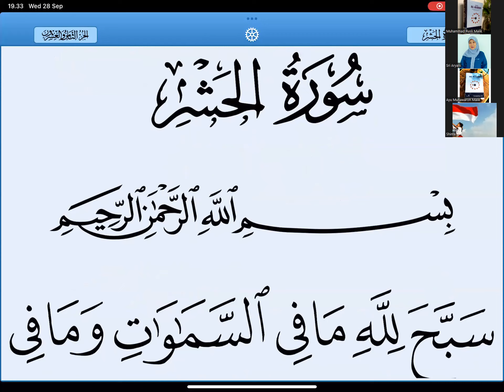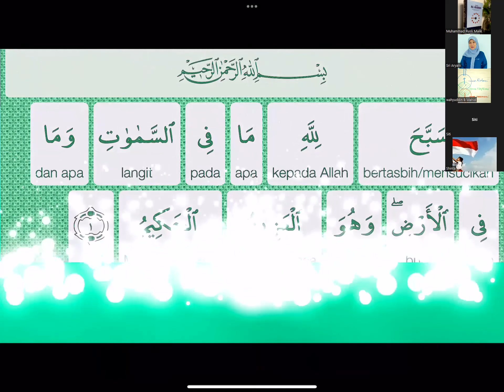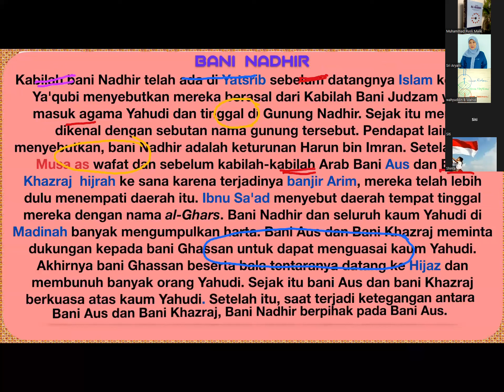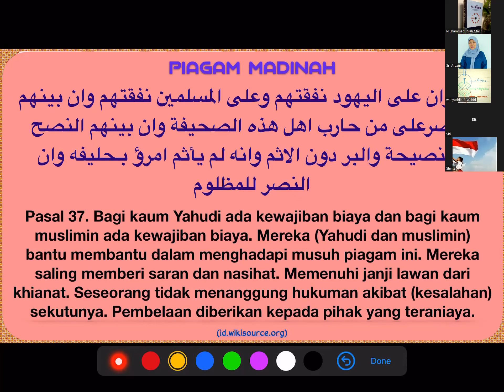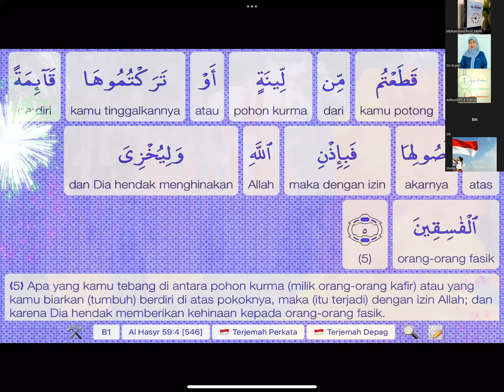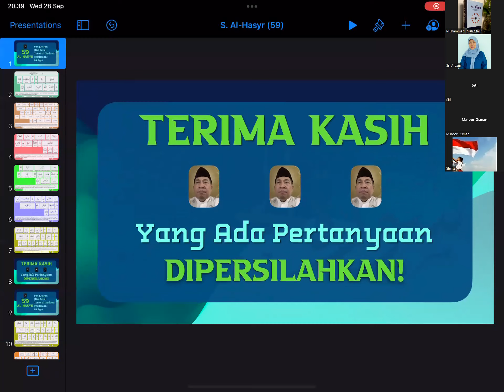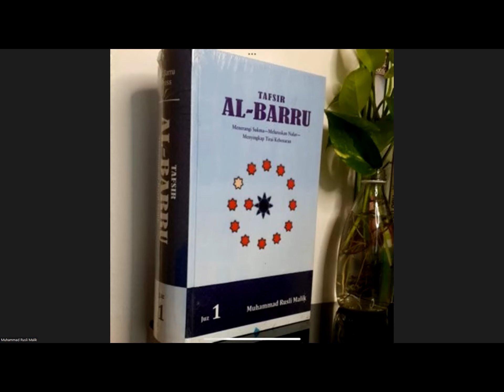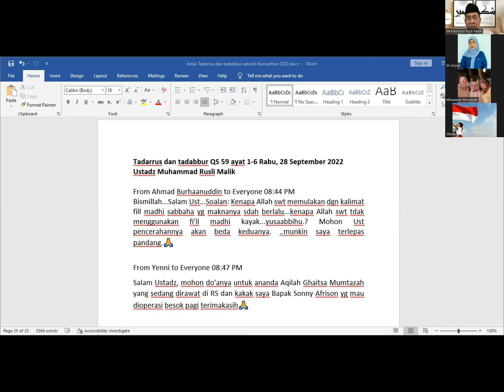Tadabbur QS 59 ayat 1-6 Ustad Rusli Malik